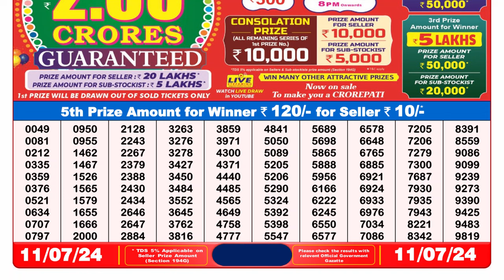Nagaland Lottery Sambad Live 8pm 11.07.24